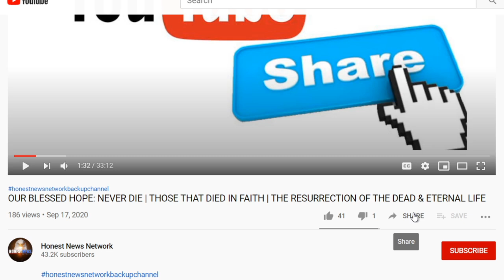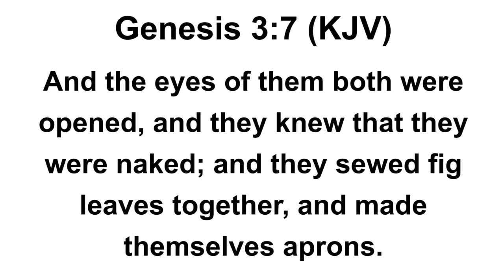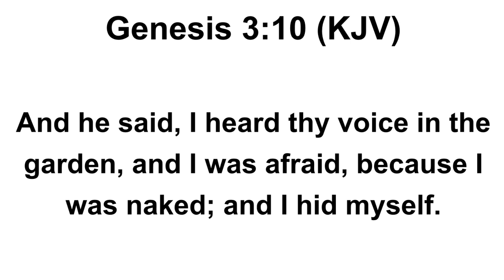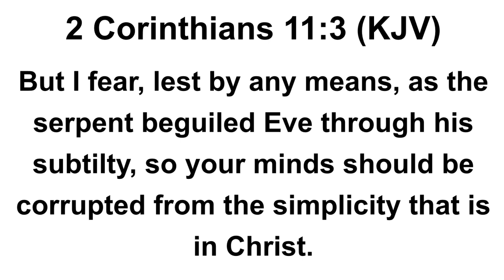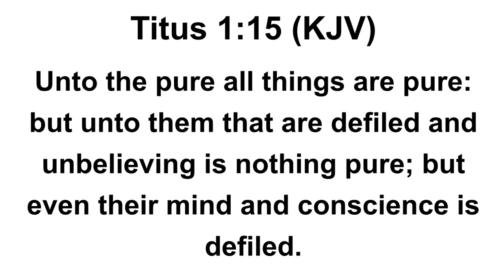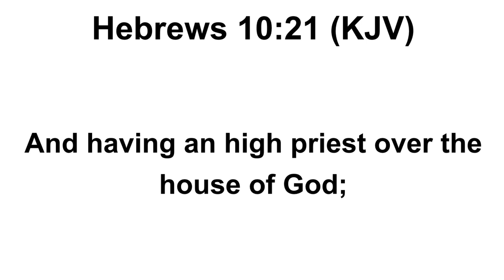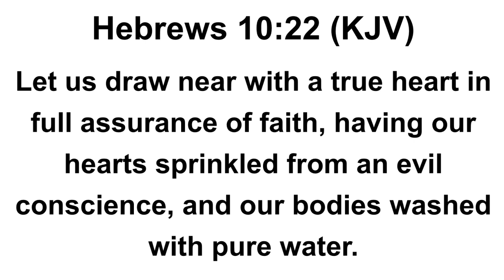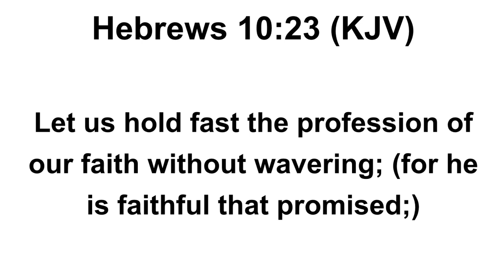A CLEANSED CONSCIENCE: TO THE DEFILED & UNBELIVING NOTHING IS PURE: TO THE PURE ALL THINGS ARE PURE